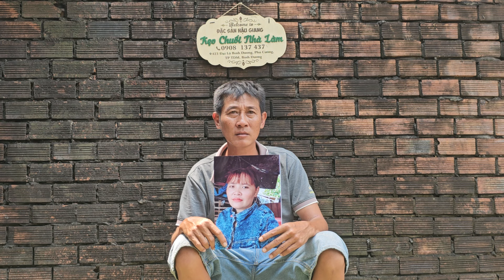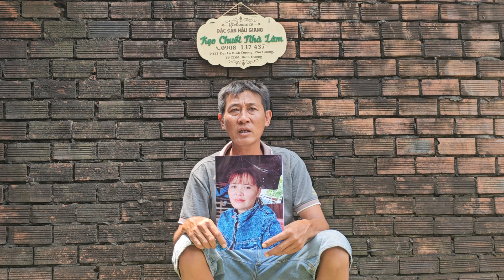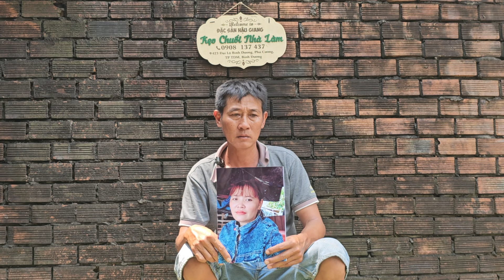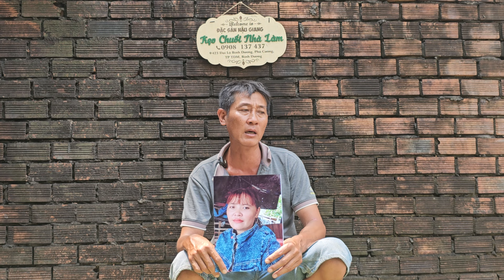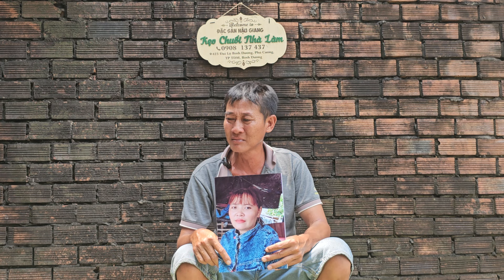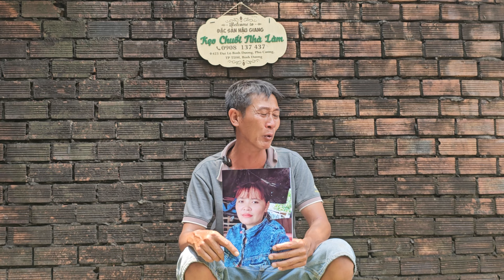ngày 12/4 anh trai Quê Hậu Giang Nhờ timvo